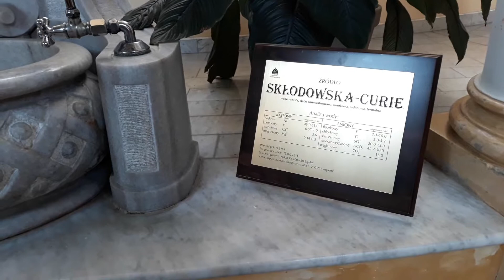Water Pump Room - Lądek Zdrój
If you like my channel and feel like it, I encourage you to donate any amount to PayPal. I'm collecting for gimbal.

Si vous aimez ma chaîne et que vous le souhaitez, je vous encourage à faire un don de n'importe quel montant à PayPal. J'économise pour un cardan.

Si te gusta mi canal y te gustaría, te animo a donar cualquier cantidad a PayPal. Estoy ahorrando para un cardán.

Se gosta do meu canal e quiser, recomendo que doe qualquer quantia ao PayPal. Estou a poupar para comprar um gimbal.

Se ti piace il mio canale e vuoi farlo, ti invito a donare qualsiasi cifra a PayPal. Sto risparmiando per un gimbal.

Ọ bụrụ na ọwa m masịrị gị ma ọ ga-amasị gị, ana m agba gị ume ka ị nye ego ọ bụla na PayPal. Ana m echekwa maka gimbal.

如果您喜歡我的頻道並且願意，我鼓勵您向 PayPal 捐贈任何金額。我正在存錢買萬向架。